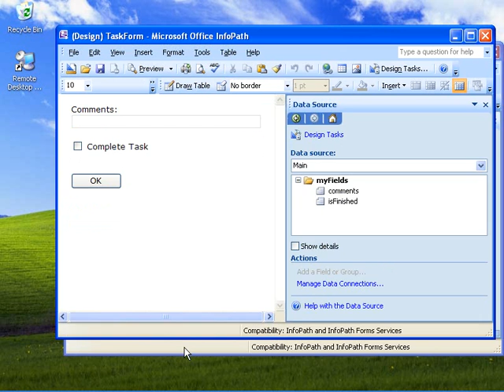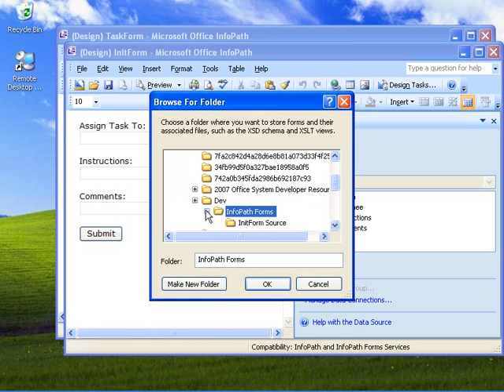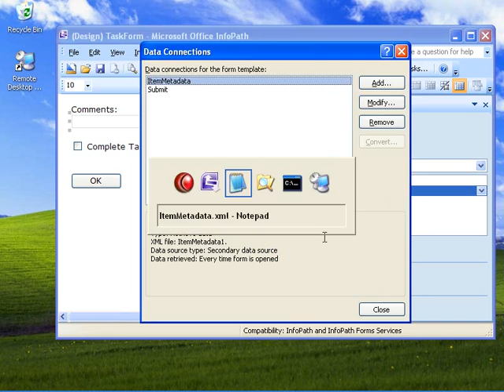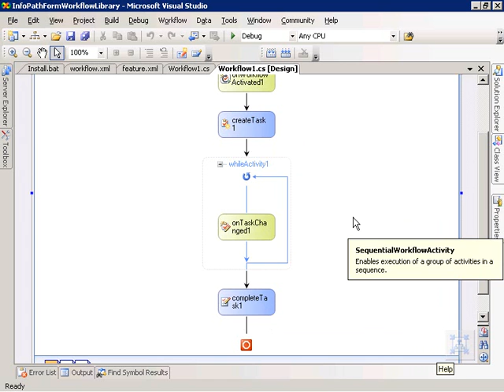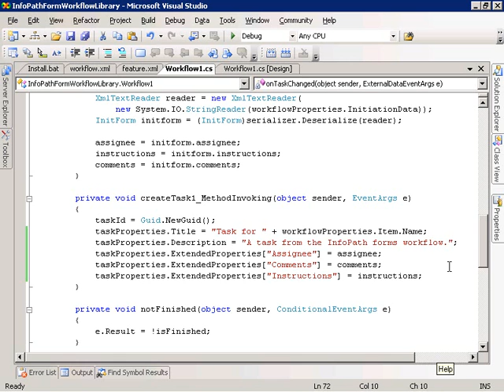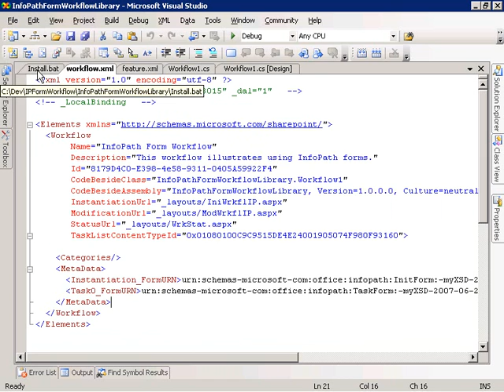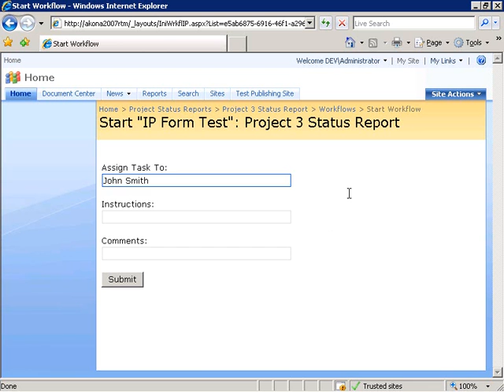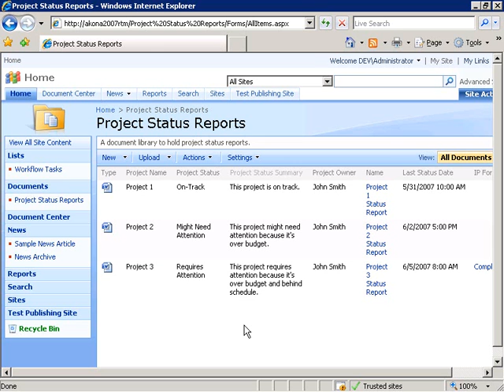SharePoint: Designing InfoPath Forms for Workflows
Learn how to design Microsoft Office InfoPath forms for workflows in Microsoft Office SharePoint Server 2007.